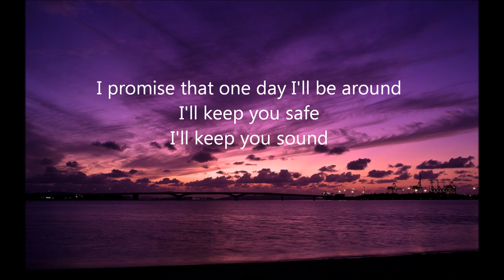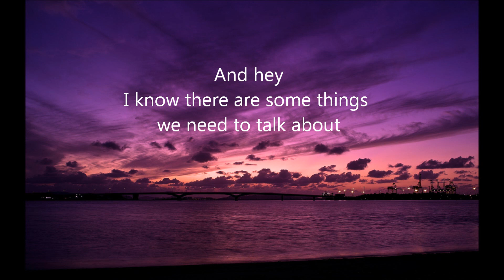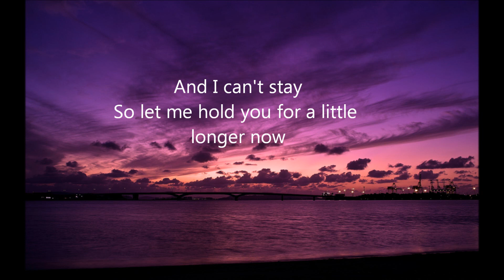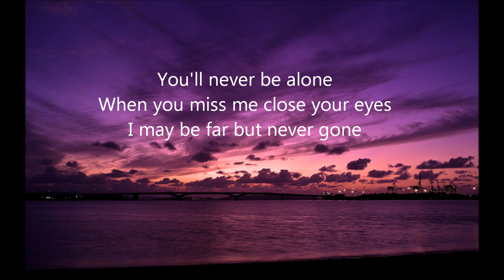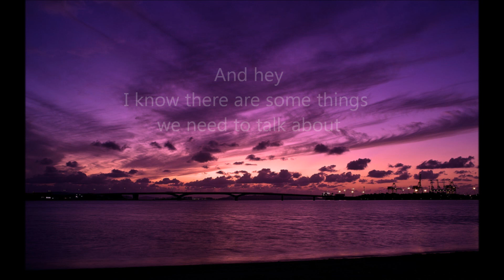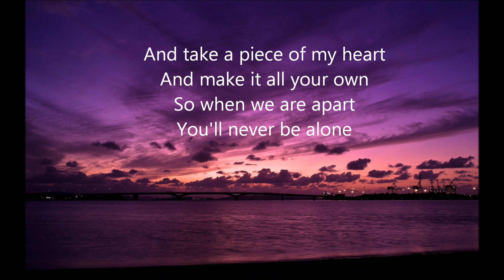You'll Never Be Alone- Shawn Mendes Lyrics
You'll Never Be Alone by Shawn Mendes Lyrics

Sorry if I got any of the lyrics wrong